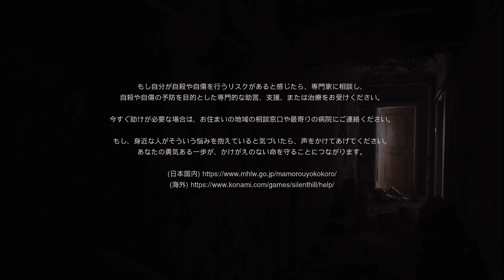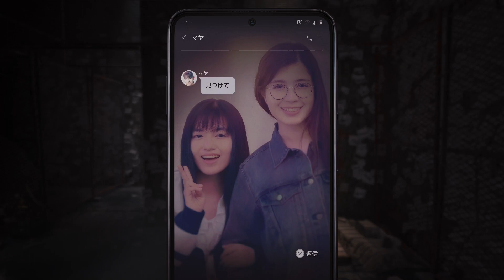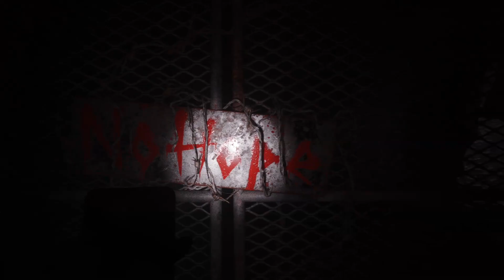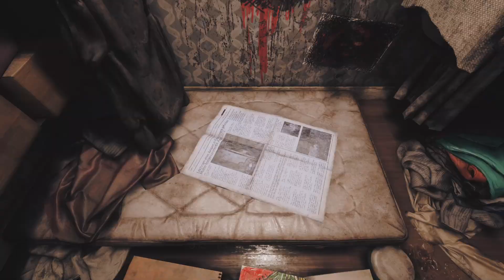個人的に胸糞オブザイヤー受賞回です【SILENT HILL: The Short Message】＃３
※本作には自殺、自傷、虐待、いじめ等の表現が含まれています。
対象年齢未満の方、これらの描写が苦手な方はご注意ください。
また、本作は自殺・自傷を推奨、または軽視するものではありません。

自分の行動に責任持って生きろ

｡・ﾟ・。｡・ﾟ・。｡・ﾟ・。｡・ﾟ・｡・ﾟ・。｡・ﾟ・。｡・ﾟ・。

主に宣伝

匿名質問受付中！

猫グッズ販売中！

たまにブログ書く

▼使用素材
🎵BGM
甘茶の音楽工房　様

🎵効果音
効果音ラボ　様